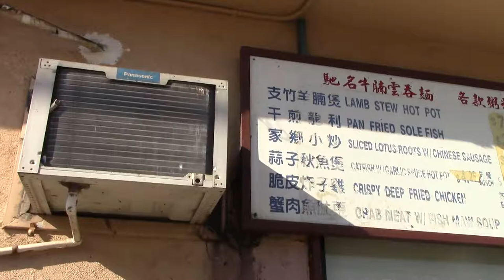КБИП:Тут ни какие лекарства-инвестиции не помогут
КБИП, Китайско-белорусский индустриальный парк . В правительстве Беларуси просто нет кадров способных принимать адекватные решения. Директорский корпус не компетентен, не знает что такое маркетинг, не владеет элементарными экономическими концепциями.

КБИП это :
Ядовитые отходы.

КБИП это :
8048 гектаров территории Смолевичского района на Петровичском водохранилище возле Минаска.

КБИП это :
650 тысяч китайских гастарбайтеров .
Экспортно-ориентированные производства.